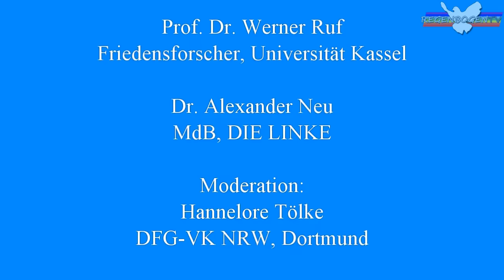NATO - Analyse der Opposition in Deutschland - Alexander Neu, DIE LINKE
AntikriegTV 2